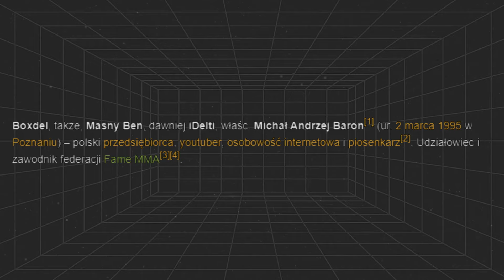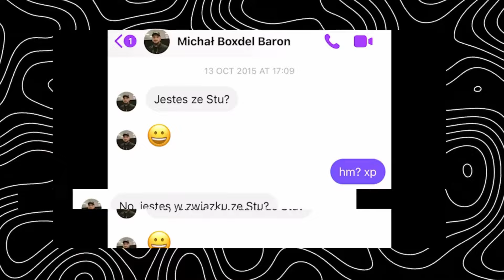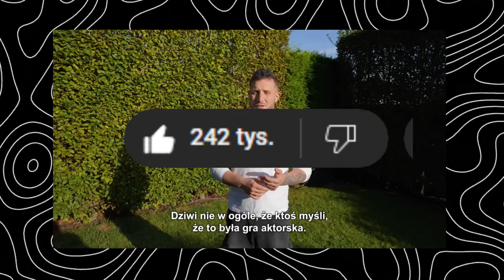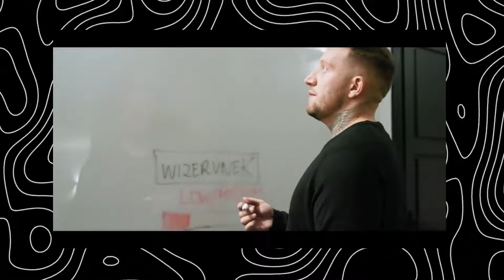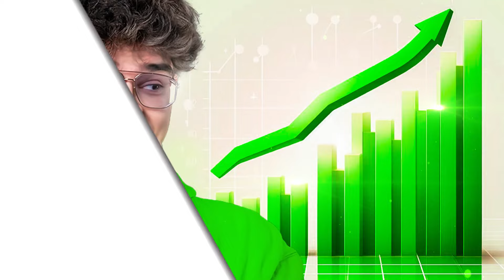Jak BOXDEL wrócił do internetu po PANDORA GATE? | Analiza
💥 Kod FORTNITE: Triplle_J 💥

EpicPartner - Za każdy zakup z kodem "Triplle_J" otrzymuje wynagrodzenie z programu Wesprzyj Twórcę.

💡 Discord PV: @tripyldzej (Triplle J #2203)💡

🎥🎞 Montaż - @Triplle J    📽🎬
🖼🏞 Miniaturka - @Triplle J 🌄🌅
🥨Intro Kanału: Robione przeze mnie, inspirowane od @ZairoxTV

Rozdziały:
0:00 - Wstęp
0:39 - Początki
1:40 - Film Wardęgi
2:35 - Oświadczenia Boxdela oraz The Goat
4:39 - Goats i zemsta Boxdela
8:05 - Zakończenie

🎶MUZYKA🎶:
Muzyka używana w filmie nie ma na celu obrażania, naśmiewania się lub sugerowania czegoś (np. Poglądów  politycznych, religijnych czy rasowych...) tylko jest ona wybierana LOSOWO przez twórcę (Triplle J) na podstawie jego gustu muzycznego.

TAGI✌
Triplle J; Triplle News; News; Poradnik; Reakcja; Ciekawostki; Youtube; Konopsky

🔵Materiały wykorzystane w ramach dozwolonego użytku, w celu umożliwienia widzom lepszego zrozumienia produkcji.

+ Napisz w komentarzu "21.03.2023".